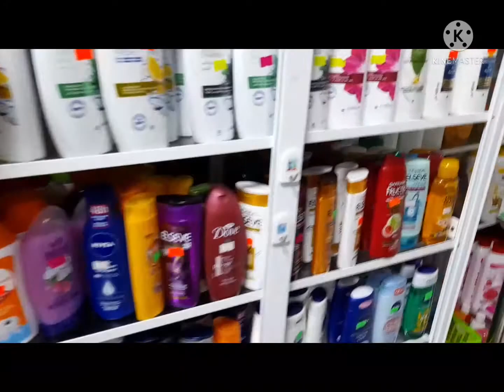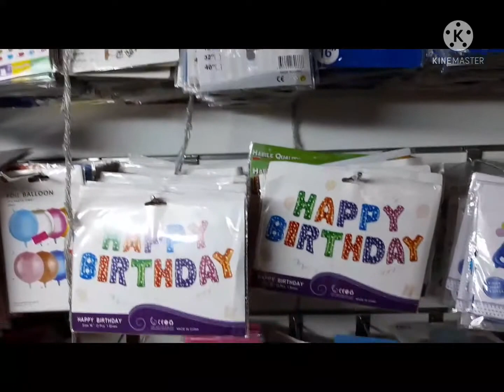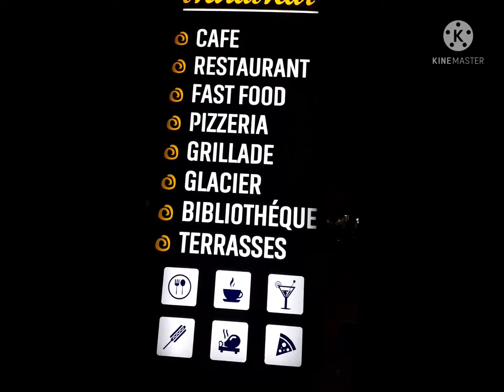شاركت معكم احسن محال في الحسيمة